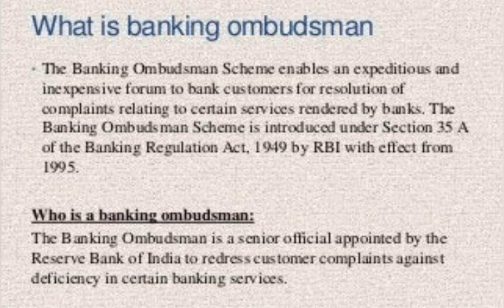Banking Ombudsman Scheme | Tamil | General Information | Part - 1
Advocate Profession